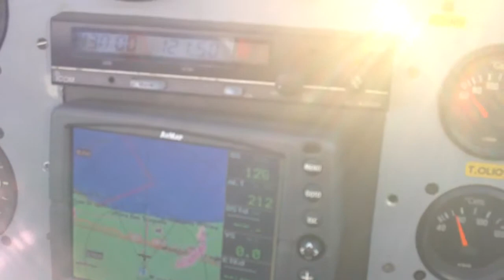Decollo e Volo con Daniele.AVI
Domenica 3 aprile 2011, decollo da Montalto con Daniele